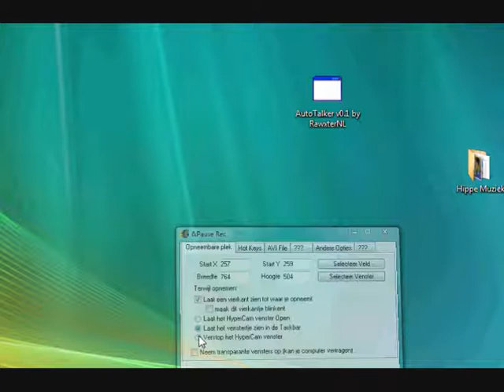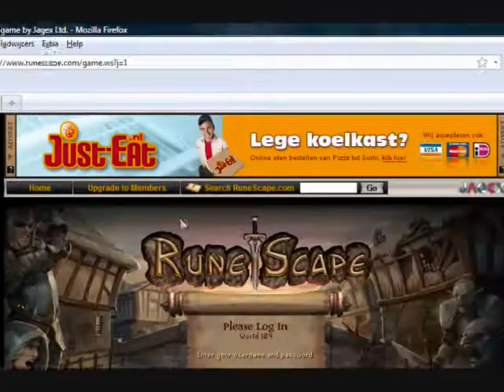AutoTalker by RawxterNL Dutch video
WARNING: THIS IS AN DUTCH VIDEO!!!

Hallo, leuk dat je naar mn video kijkt :)
ik heb zelf deze autotalker gemaakt want ik verveelde me...

Je hebt echter wel "Net Framework 3.5" nodig om dit programma to gebruiken...
veel plezier en laat een berichtje achter a.u.b. :)